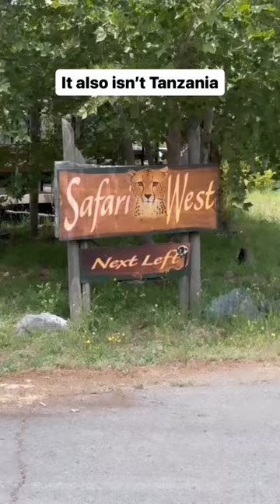This is California... Safari West!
We’re so fortunate to have a slice of sub-Saharan wildlife in our backyard! Safari West is a special Santa Rosa spot home to hundreds of animals including cheetahs, giraffes, lemurs, zebras and so many more! This wildlife preserve offers tours and even overnight stays where you can fall asleep to the sounds of the Serengeti. 🦒🦓🐂

📍: Safari West | 3115 Porter Creek Rd, Santa Rosa, CA